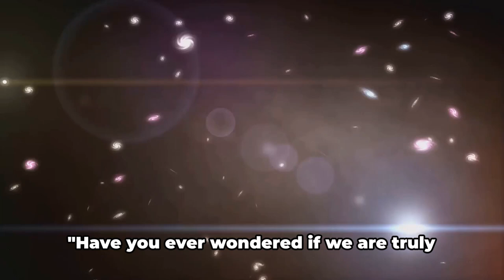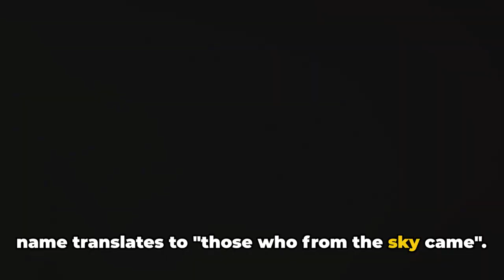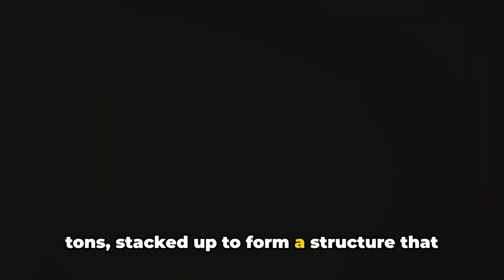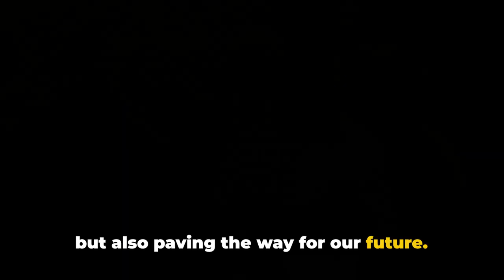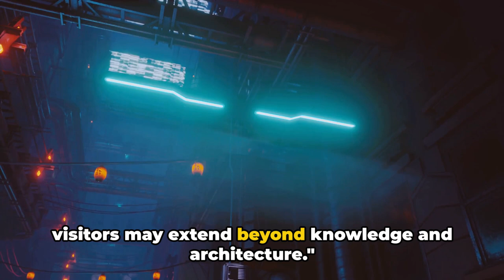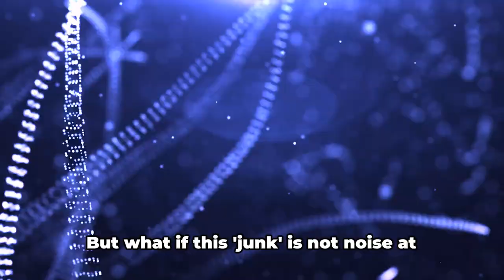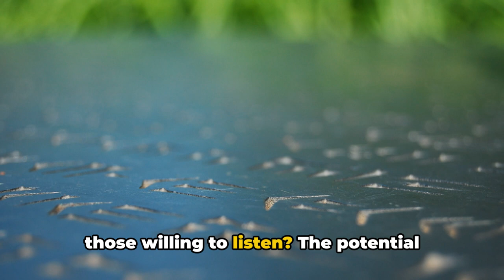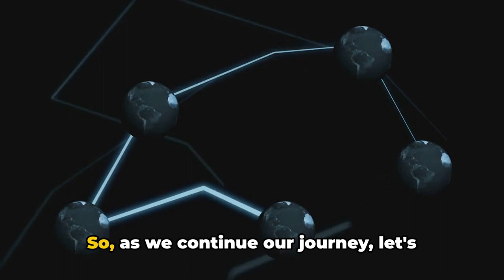What They Never Told You About Alien Architects of Earth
Dive into the mysterious realm of ancient alien architects in our latest documentary, "Alien Architects: Designing the Dawn of Humanity." Explore compelling evidence and theories that suggest extraterrestrial beings played a crucial role in shaping early human civilizations. From the great pyramids of Egypt to the intricate astronomical knowledge of the Dogon tribe, join us as we unravel the possibility of alien interventions that may have laid the foundations of our world. Whether myth or reality, these stories open fascinating discussions about our origins and the greater cosmos.

📜 About Our Channel:
Immerse yourself in the captivating world of history with GentleHistory, where we explore the intriguing and often untold stories from our past. Our channel offers a serene escape into different eras, cultures, and events that have shaped our world. Each video is a delicate blend of storytelling, facts, and historical insights, designed to enlighten, educate, and inspire.

🌍 What We Offer:

In-depth Documentaries: Delve into comprehensive explorations of historical events, figures, and civilizations.
Biographical Features: Uncover the lives and legacies of influential personalities who have left an indelible mark on history.
Cultural Insights: Embark on a journey through various cultures and traditions that have contributed to our diverse world.
Historical Mysteries: Explore the enigmas and lesser-known tales that history textbooks often overlook.

🎨 Our Approach:
At GentleHistory, we believe in presenting history in a way that is both engaging and respectful. Our videos are crafted with care, ensuring accuracy and depth, while maintaining an approachable and captivating narrative style.

Whether you're a history buff, a curious learner, or someone who appreciates the richness of our past, GentleHistory is your go-to destination.

🔔 Stay Updated:
We regularly post new content, so there's always something fresh and intriguing to discover.